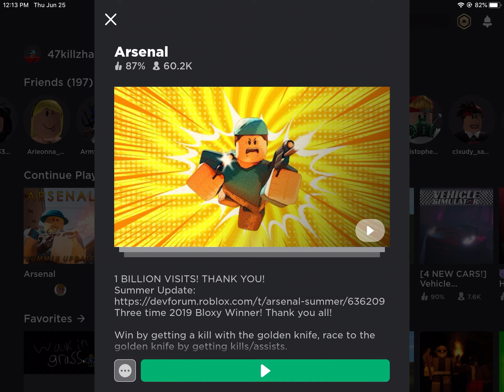Roblox arsenal (actually playing good this time)